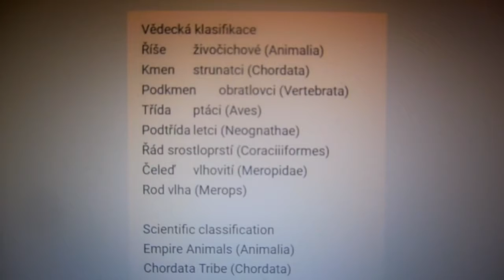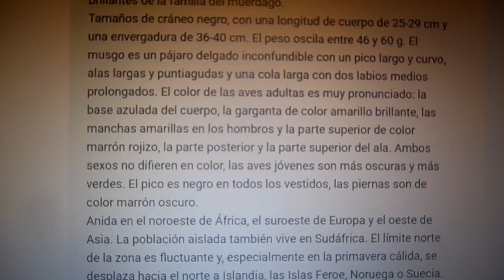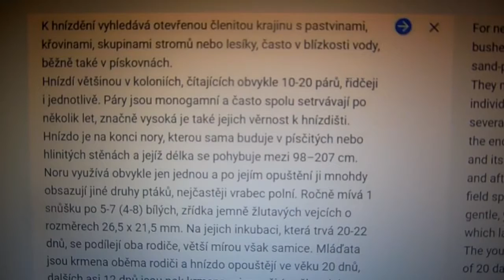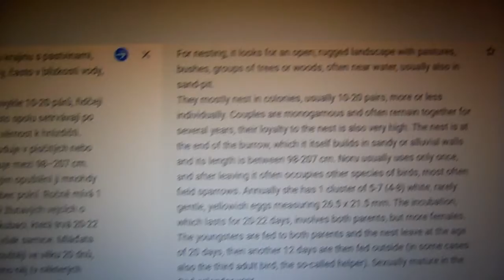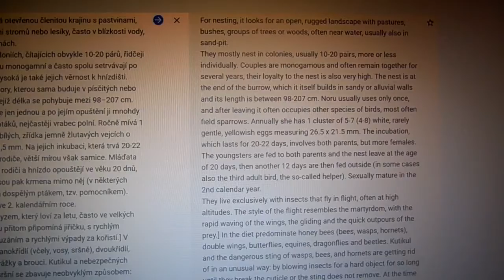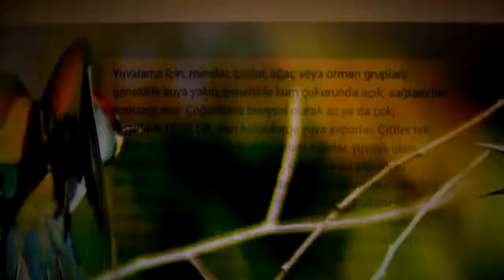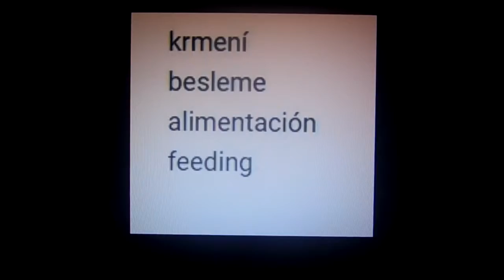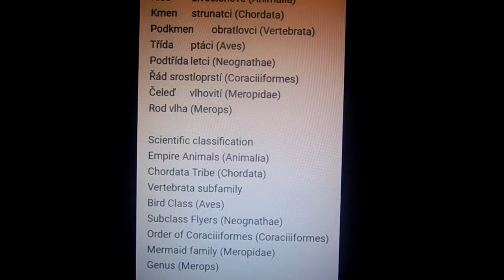Vlha pestrá (Merops apiaster)